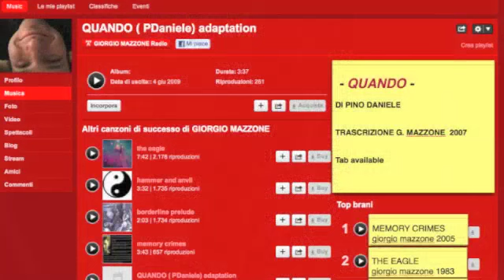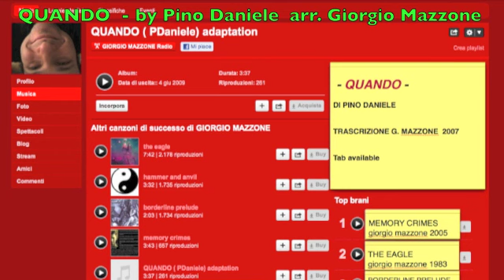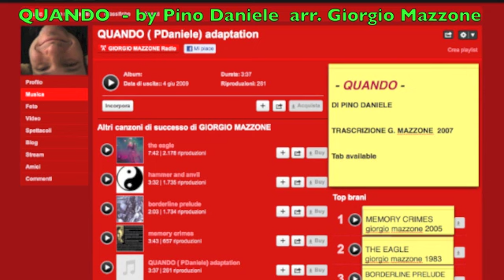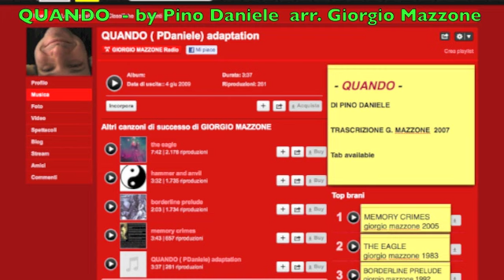Giorgio plays QUANDO by Pino Daniele Arr G.Mazzone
QUANDO di Pino Daniele arranged and played for solo fingerstyle acoustic guitar by   G Mazzone
(arr.2000 )

My own adaptation of one of
 Pino Daniele's  Masterpieces,
 this one is on my myspace also, As it can be seen from the ready made clip...:)

what to say? I love this song... and my own quite faithful reworking , the "solo" section joins two different Daniele arrangements ... one more lyrical the other more rockin' where i threw in a lil run or two...

recorded in a darn hot july afternoon , sight reading the powertab i  made up
this one  sports the ususal George's exagerated adaptation style
 not too easy here and there, and hardly ever repeating thru the threee verses so a bit hard to remember all the way thru...i like also the lil bits of tapping and "echoed" pulloffs/hammers  the slapped harmonics interspersed and the few  percussions
(a lil "contemprary newage Hedge- ish techs,  just where it is needed...)

...some low e's in excess in this
and I now enjoy a lil more groove while performing it...

studio recording @Andrea Moneta 2009

on my old cedar top yairi wy1

QUite tired of Myspace slowliness. I been planning to do this since long...
the live version "for guitarplayers to see how"  will follow ... if this gets a damn great awful lot of visualizations that is... :P
ciao!

the ending drawing is from my youth , a subjective perspective of me w my darling  Hofner 12...
around 1983...still studyin' architecture , about to quit for music school...
don't spend much time drawing anymore , tho my old school mates still blame me for that...ah but u know, music...is the best